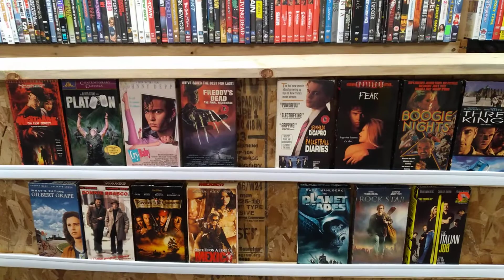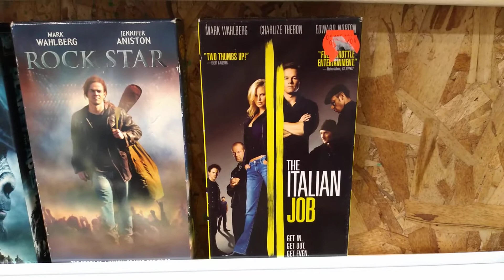My Mark Wahlberg VHS Only Collection,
Retro VHS Thursday ... in this video I'm showing my Mark Wahlberg VHS Movies, there is 7 VHS movies in my movie library